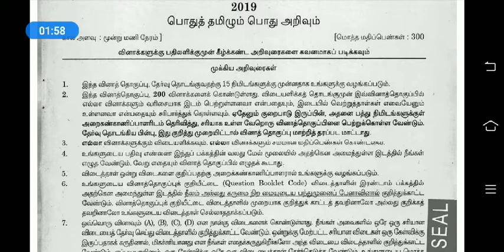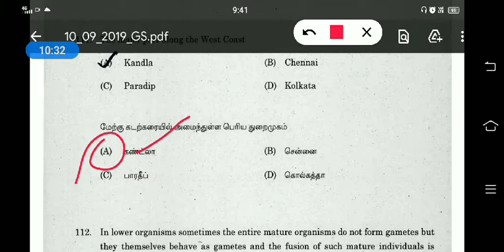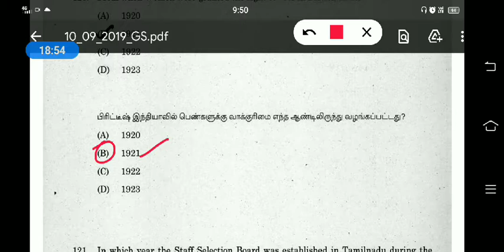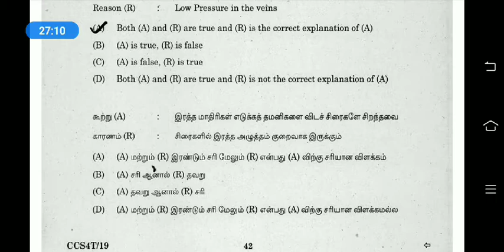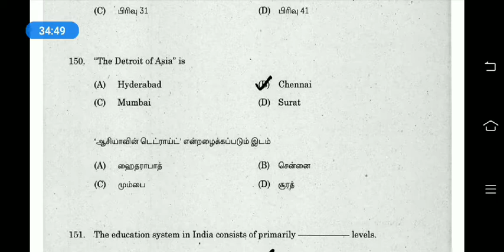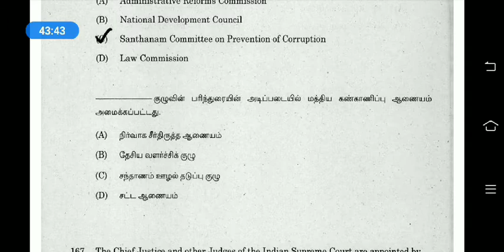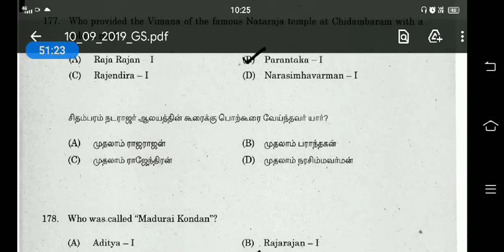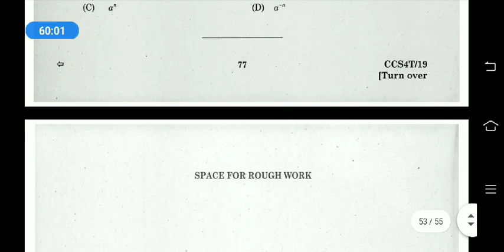TNPSC 2019ஆம் ஆண்டு வினாத்தாள் விவாதம்(Tnpsc 2019 group4 GK questions analysis)